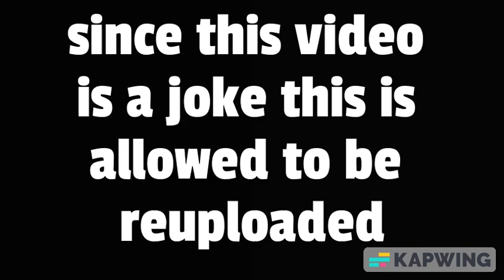MAXWELL ON COLD ISLAND!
MAXWELL IS NOW COLD but he warm because of his fur :)
will he be on the next island?

MAXWELL